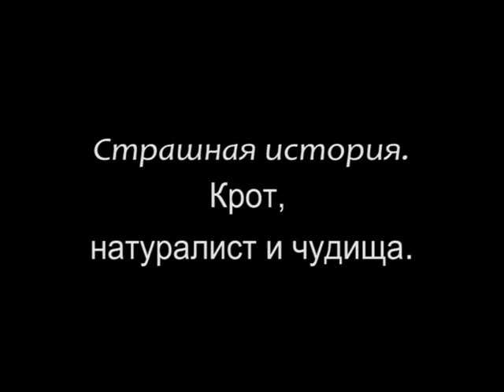Весенний ужас в лесу.avi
Весенние приколы. Весна в Донецке. Ботанический сад. Это видео и многое другое смотрите на сайте